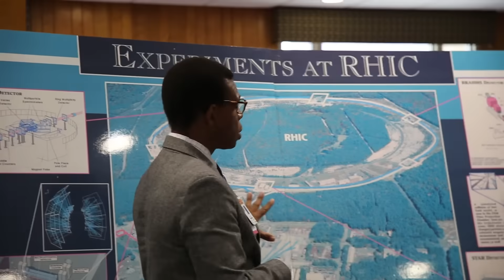NSLC Engineering - Tackle engineering challenges of the 21st century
At the NSLC on Engineering summer program for high school students, you’ll explore a variety of engineering fields including mechanical, civil, electrical, and biomedical engineering. Professors and professional engineers will tell you about exciting new research endeavors and their latest projects. Then, engineering simulations give you the opportunity to design and build with your teammates.